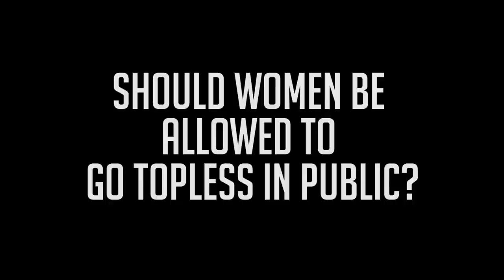Word on the Street: Should Women Be Allowed To Free The Nipple?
With the Free the Nipple campaign growing larger thanks to celebrities like Miley Cyrus and Lena Dunham, we were curious if women should be allowed to let this provocative body part live free according to the general public. We took to the streets and found that most people are either okay with it or don’t care what women do…as long as it isn’t at work or church.